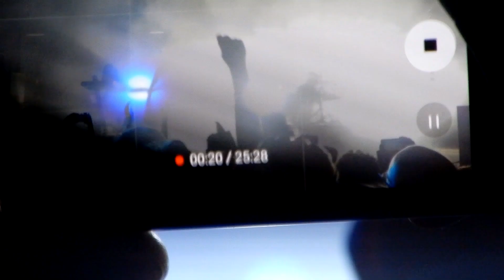PERTURBATOR - Live at Moscow (22.11.2019)